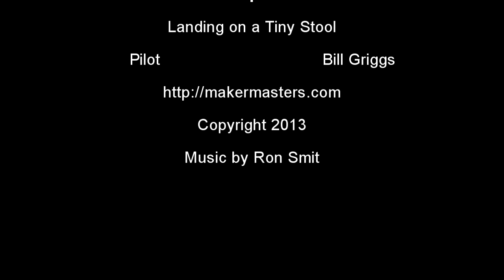Quadcopter Lands on a Tiny Stool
Quadcopter Fun is landing a Quad on a Tiny Stool. The Hero RC Viking Quad is a new favorite of mine. This mini quadcopter doesn't cost a lot but flies better than some bigger quads.